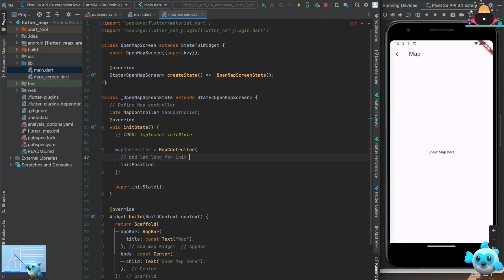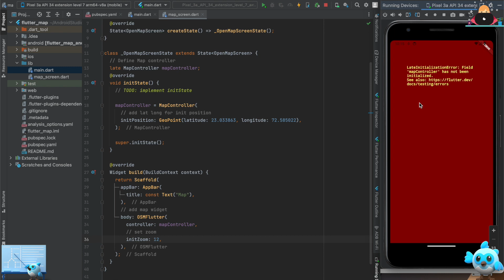How to open map in Flutter:- Part -1 (Flutter Nik)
SKILL UP FLUTTER PROGRAMMING :)